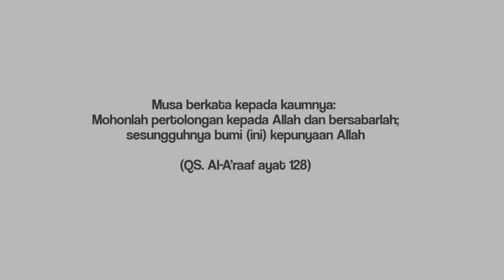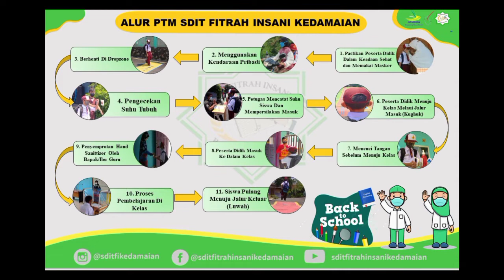Hari Pertama PTM SDIT Fitrah Insani Kedamaian